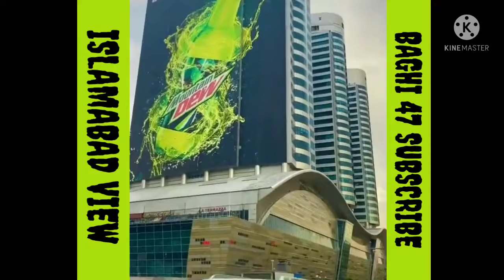Islamabad drone views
comments

Thanks for you watch 😉